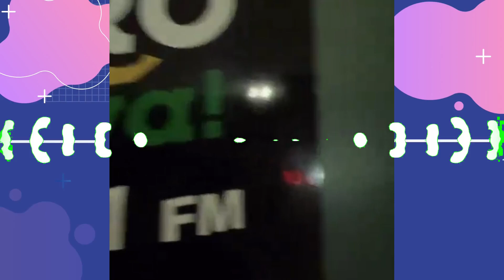LUCIANA FUSTER ENTREVISTÓ A AUSTIN PALAO Y FLAVIA LAOS EN SU VISITA A LA RADIO?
Se sospechó que sea Luciana quien entreviste a la parejita Flavia y Austin palao en su primera visita juntos a la radio ...